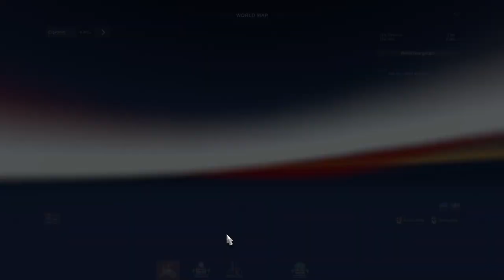CARS MOVED AS WEST BALKANS NEARS | Euro Truck Simulator 2 Let's Play - Episode 63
Taking another load while updating you on where things stand with ETS2.

Come join the Mature Simmer Discord!

00:00 Intro
00:36 Getting job
02:28 Hauling
20:16 Delivery and debrief